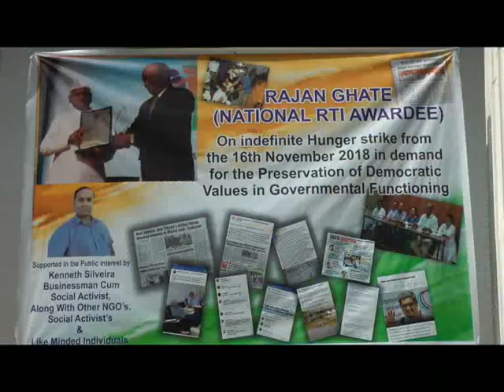AICC Goa Incharge Randeep Sujrewala meets with RTI activist Rajan Ghate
On the 2nd day of his indefinite hunger Strike demanding delegation of power by chief minister for smooth functioning of the government, RTI activist Rajan Ghate has stated no one from the Government has officially approached him in this regard. Meanwhile, AICC Goa incharge Randeep Sujrewala visited the activist to lend his support to his demand.